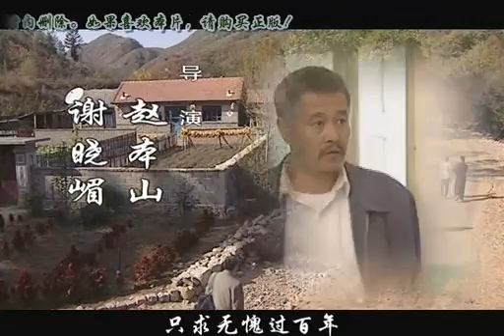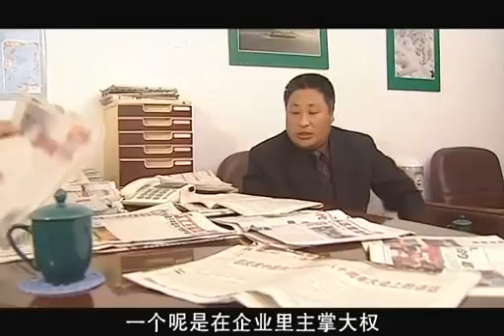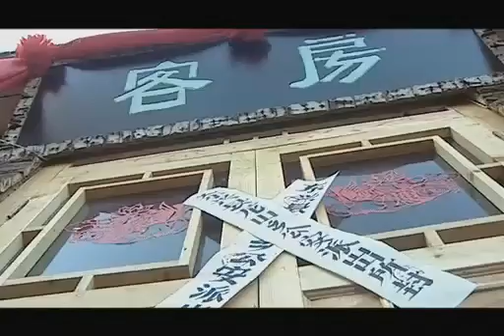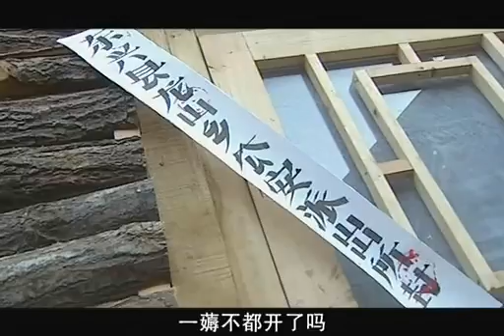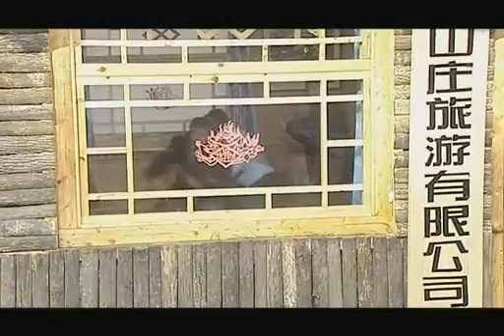LY刘老根I 17国语 simonyang79 D vb